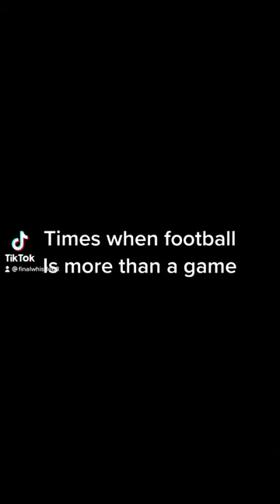Times when football is more than a game